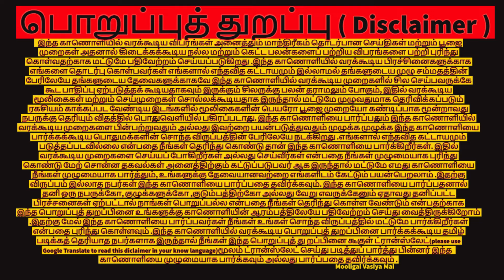நினைத்த காரியம் உடனே நிறைவேற இப்படி செய்யுங்கள் | @mooligaivasiyamai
தொடர்பு கொள்ள
நினைத்த காரியம் உடனே நிறைவேற இப்படி செய்யுங்கள்,mooligai vasiya mai,in tamil,tamil,pooja,poojai,win,winner,winning,manthreegam,life,life achievement,life decision,happy life,happy family,காரியம் உடனே நிறைவேற,